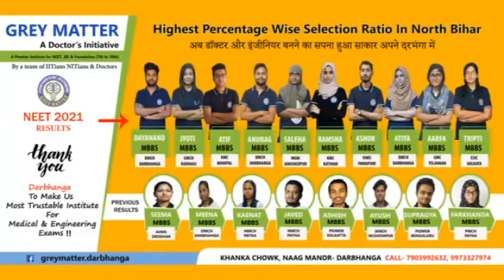NEWS TODAY DARBHANGA 28.08.2022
धमाके का सुपर संडे